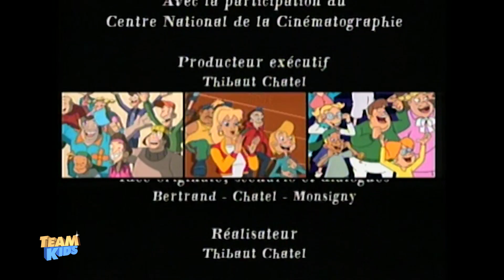Les kangoo aux jeux - Épisode 04 - Allez cantor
Aux Jeux Sportifs du Mysialand, le prince Cantor et la princesse Ophélia échappent, grâce aux Kangoo, à un terrible attentat. Bien décidés à ne pas laisser leurs ennemis abattre ni le prince Cantor ni la princesse Ophélia, les Kangoo vont essayer de déjouer un à un tous les plans de leurs adversaires, afin que Cantor et Ophélia s'acheminent vers la victoire... Pourtant, ils auront fort à faire pour déjouer les plans machiavéliques de leurs ennemis...